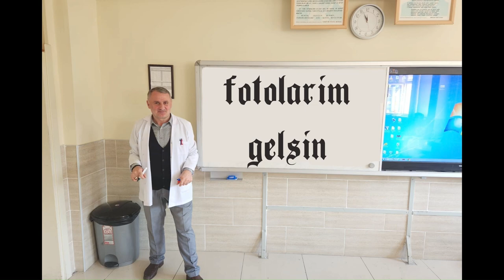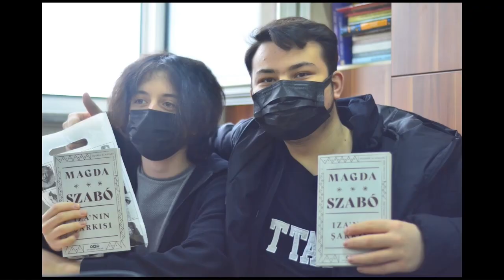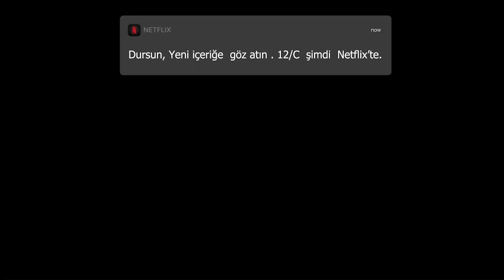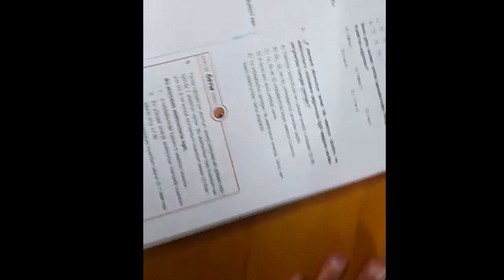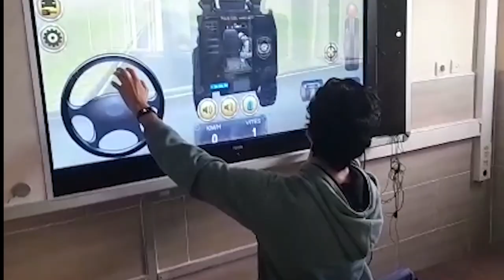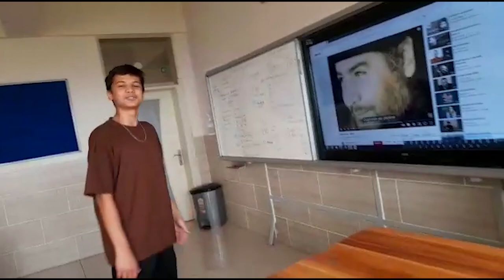Turhan Tayan Anadolu Lisesi 2023 12/C mezuniyet videosu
akşam eve gidince atcam videoyu